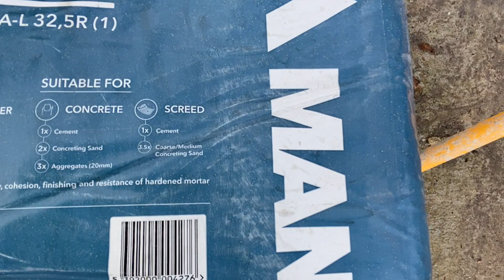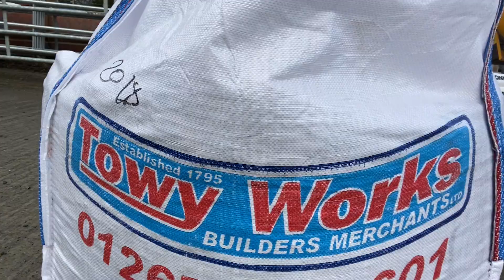Mixing Strong Fibre Reinforced Concrete With A Mixer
In this video were mixing strong fibre reinforced concrete with a mixer.

When it comes to mixing concrete there are loads of different kinds of mixes and materials you can use to aquire the desired strength and look.
Here on the farm we like to make concrete strong! After all we need to consider what will be driving over the top of it. Weak concrete will be more prone to cracking and wearing under pressure.

My favourite concrete is RC45 with fibre. Now this is almost impossible to mix at home but a mix that comes close is 4 stone (all in 25mm to dust) and 1 Cement with fibre. This is a really strong hard wearing mix and ideal for farm use where high strength and durability is needed.

This mix would be suitable for a wide variety of applications. Concrete drives, paths, pads would all benefit being made out of this mix. Its more expensive to mix due to the amount of cement used but trust me. you won't be disappointed!

The stone ( 25mm to dust) we used in this video is from Towy Works in Carmarthen and the cement was also bought there and the brand is called Mannok. I would advise you support your local Builders Merchant for material as it would be a lot cheaper.

Mannok cement can be bought here from Amazon;

Concrete fibres can be bought here from Amazon;

The cement mixer is a Belle Minimix 130 and can be bought here from Amazon;